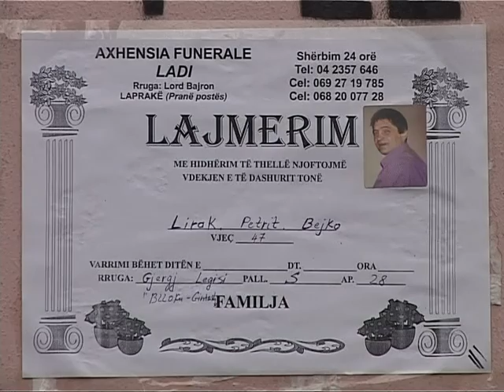MBERRIN TRUPI I BEJKOS CEREMONIA MORTORE TE MERKUREN, TOPI VIZITON FAMILJEN LAJM